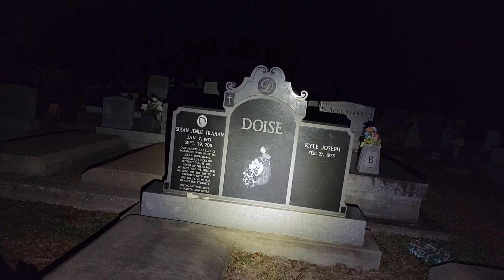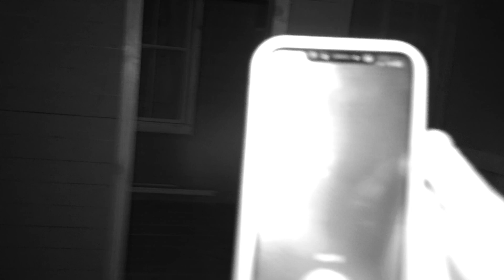(GONE WRONG) SCARIEST NIGHT OF MY LIFE